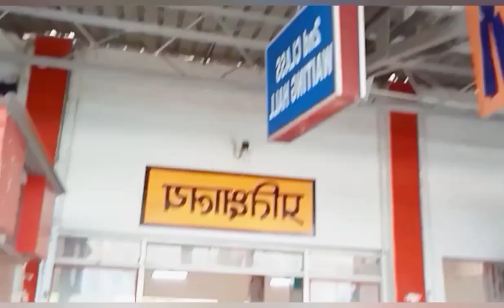सीतामढ़ी प्रतीक्षालय में यात्रियों के लिए उत्तम व्यवस्था सुरक्षा के लिए प्रशासन 24 घंटे तैनात